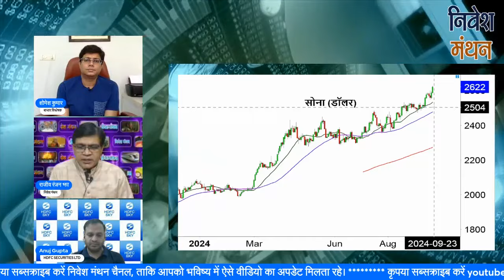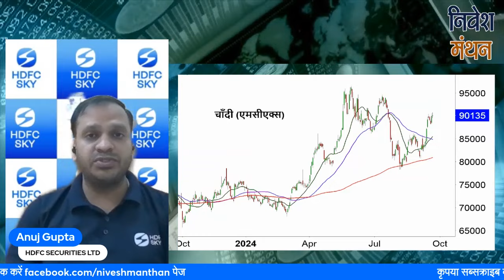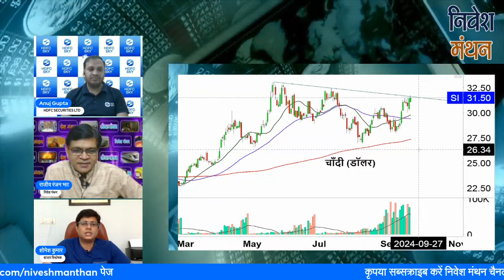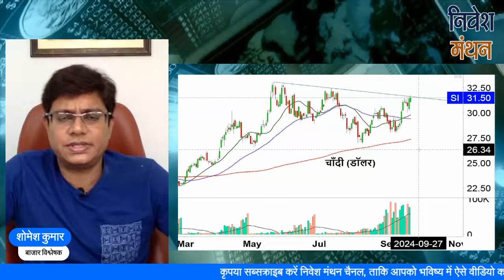MCX Silver Price News Today: सोने में उछाल चांदी में सुस्ती क्यों? अगले सप्ताह क्या करें निवेशक